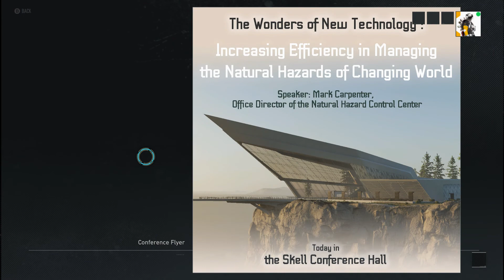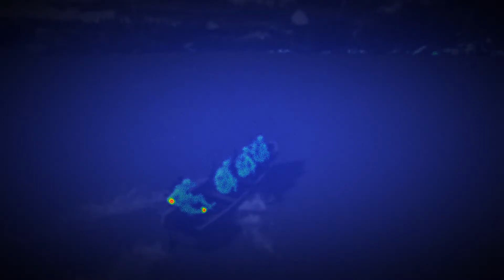Did I hear oil?-Tom Clancy's Ghost Recon Breakpoint (part 13)